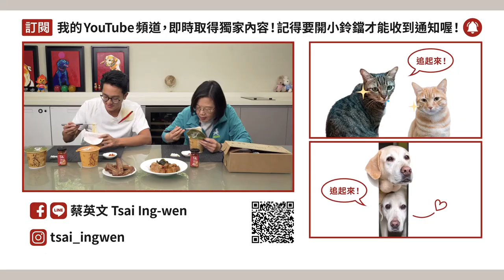【 台菜與它們的產地 番外篇 】限量！辣英粉組合！首波募款小物！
限量辣英粉組合： 10/05（六）20：20 正式開放！

辣台派看過來！小英總統的首波競選連任的募款小物就要上線了！總統派出台菜特派員，特別前往新竹跟花蓮，挑選新竹的手作米粉，以及花蓮馬太鞍有機辣椒，和在一起，就是最辣的「辣英粉組合」！

2020是關鍵的時刻，台灣人一定要團結起來，匯集每一個人的力量，為這個國家、為這塊土地、為我們的下一代，挺身捍衛自由與民主。

支持在地食材、支持台灣、支持小英總統連任！

捐款1450元，即可獲得限量辣英粉組合，請點以下網址：

再說一次，是限量的！要搶要快！
辣英派，1450刷一波！一起吃辣配米粉！

【辣英粉組合內容物】

精選辣椒：來自花蓮邦查農場，不只發揚有機教育、環保理念，更延續部落的野菜文化。辣椒不僅充滿對土地的感激，還有勤奮無私的台灣滋味。

手作米粉：傳承四代的米樂米粉，以新世代的技術經營，珍惜百年來的傳統。正如同台灣人之於這塊土地，我們心懷對歷史的尊敬，堅持一貫的態度，運用新思維繼續邁步向前。

►【 台菜與它們的產地 EP2 】台南玉井凱特芒果搭配鮮蝦酪梨生菜，淋上檸檬汁就是一道清爽鮮甜的台產自製沙拉囉！

►【 總統做什麼 EP12 】小英總統參訪民視！與美鳳有約尬廚藝、看大時代老街佈景好驚豔！

► 【 小英去哪裡 EP13 】參訪KKBOX總部，關心音樂娛樂產業，推薦寫博士論文時期歌曲

►【 小英做什麼 EP4 】來台灣觀光正夯！珍珠奶茶拚觀光，美食天堂、新鮮水果、歷史文化一次滿足！ft.三原JAPAN